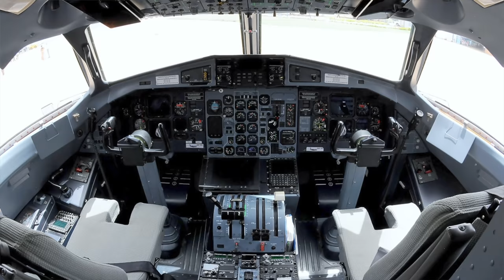1500 Flugzeuge AUSGELIEFERT! AeroNews